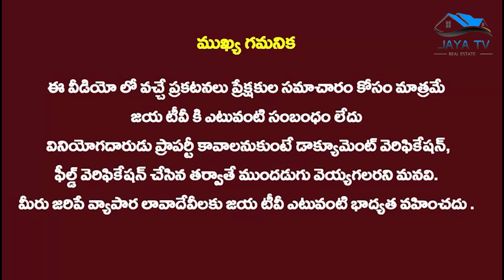Sold Out ll Villa for sale ll Owners leaving to Abroad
owner leaving to USA.
selling as it is
triplex villa for sale at Parvathapuram
Northeast villa
5 bedroom
ground

sit out, living room, open kitchen, 1 master bedroom, kids bedroom, dining hall
with attached bathrooms for all bedrooms

1st floor
3 bedrooms,living space, pooja cabinet, open balcony
2nd floor
terrace
bar cum home theater
owner price 3crore... negotiable

మీ రియల్ ఎస్టేట్ సంస్థ బ్రాండ్ ని ప్రమోషన్ చేయాలనుకుంటున్నారా?
మా JAYA TV లో యాడ్స్ కోసం